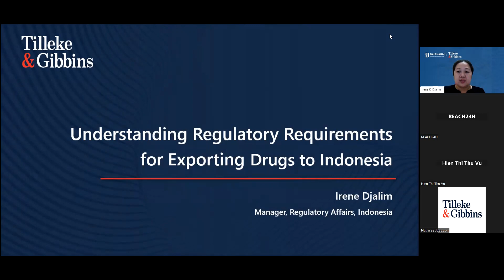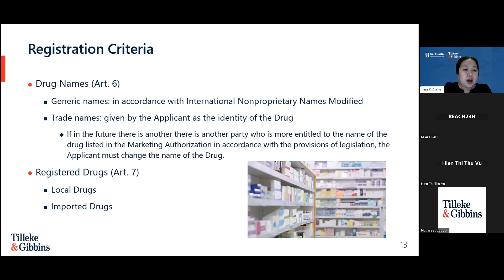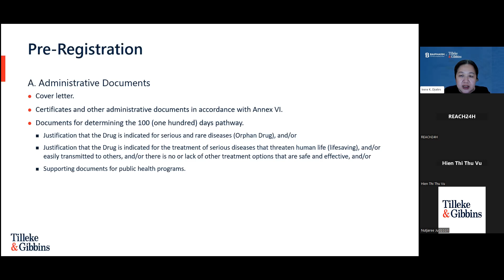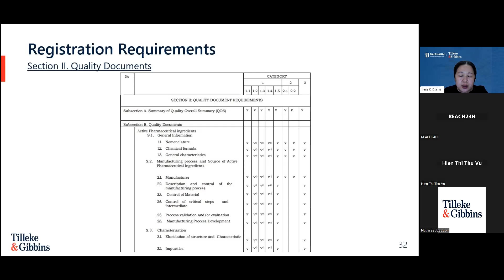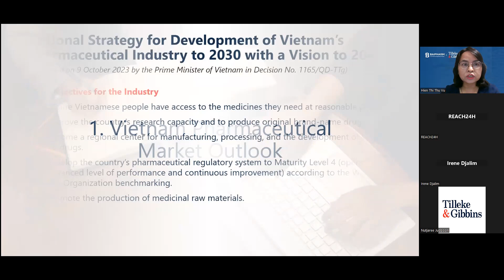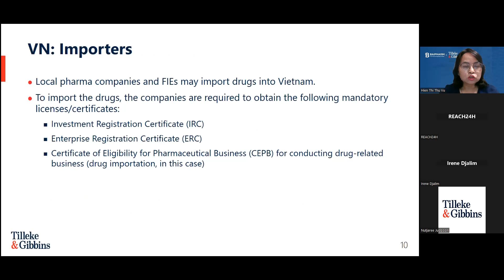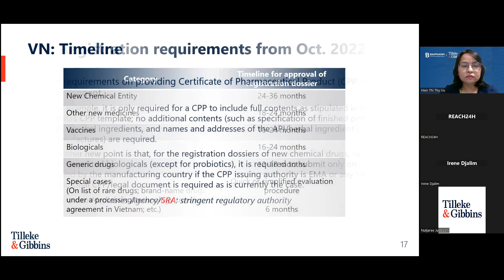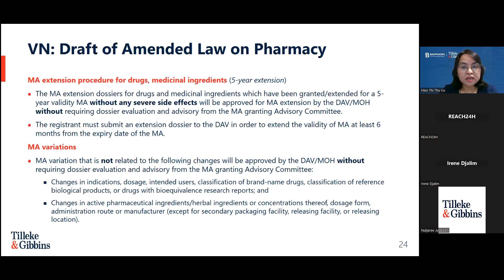Regulatory Requirements for Exporting Drugs to Indonesia & Vietnam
In Indonesia, Southeast Asia’s largest consumer market, and Vietnam, a country which has seen a significant rise in rates of health insurance coverage, the pharmaceutical industry continues to grow apace. However, both countries are highly dependent on imported pharmaceutical products. While this provides valuable opportunities for drug importers, increasing regulatory requirements have made this process challenging.

In this webinar, Irene Djalim, Manager of Regulatory Affairs at Tilleke & Gibbins Indonesia, and Hien Thi Thu Vu, Head of Regulatory Affairs at Tilleke & Gibbins Vietnam, will provide an overview of the regulatory framework for the importation of pharmaceutical products in these two countries, including the requirements for obtaining marketing authorization.